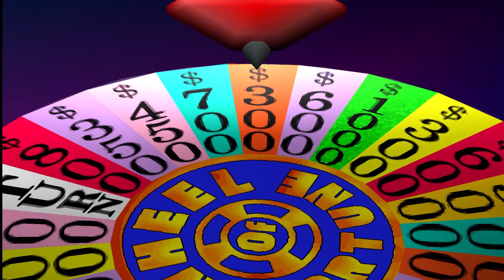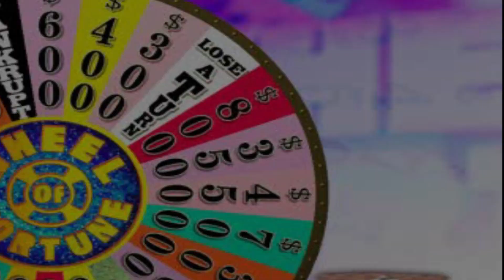STUPIDEST SOLO GAME EVER! 10-Year Anniversary Special [Part 2]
Like what I'm doing? Why don't you get me a Pepsi!

I popped in another Wheel game that I'm slightly familiar with, albeit reinforcing why I always used to hate playing the solo game.